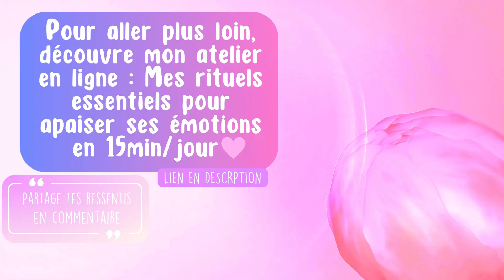Cohérence Cardiaque Magique - Défi Anti-Stress 7/7 - Jour 3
🌟 Défi 7 jours / 7 minutes - JOUR 3: Cohérence Cardiaque - Respirez, synchronisez, apaisez ! 🌟
Rejoignez le groupe Facebook de la botanique du cœur pour plus de soutien et de partage autour de ces précieuses techniques anti-stress.

Découvrez le pouvoir de la cohérence cardiaque, une pratique de respiration simple mais puissante pour équilibrer votre cœur et votre esprit. Prenez un moment pour harmoniser votre rythme cardiaque, et constatez par vous-même les bienfaits immédiats sur votre stress et votre anxiété.

🌈 Quels bénéfices de la cohérence cardiaque ? 🌈
La cohérence cardiaque n'est pas seulement une technique de respiration. Elle régule la variabilité du rythme cardiaque, améliore la gestion des émotions et booste la santé générale. Une véritable trousse de premiers soins émotionnels à portée de souffle.

🎧 Écoutez le podcast du jour 🎧
Laissez-vous guider dans cette pratique qui apporte un bien-être immédiat. Ces 7 minutes pourraient bien transformer votre manière d'appréhender les défis du quotidien.

🌱 Chaque jour, une nouvelle découverte pour votre bien-être 🌱
Le défi continue avec ses pépites de relaxation et d'apaisement. Après l'exploration du monde des rêves, nous nous recentrons aujourd'hui sur notre cœur. Et demain ? Venez découvrir quelle nouvelle technique vous aidera à vous sentir encore mieux.

💖 Découvrez *ma chaîne secondaire pour y découvrir des méditations courtes* de 5 min seulement pour bien débuter la méditation.

🎁 Téléchargez ma Box de Bienvenue 🎁

Avec ses 3 podcasts exclusifs à télécharger en MP3 en vous inscrivant à ma Newsletter : commencez à prendre soin de vous et des vos émotions dès maintenant gratuitement

💛 *Rejoignez la communauté privé des Jardiniers du Cœur sur Youtube*
Soutenez la chaîne et accédez à des podcasts exclusifs supplémentaires, mes audiolivres et mes LIVES en replay. Découvrez toutes les options de souscription

💚 *Transformez votre vie en 21 jours en apaisant vos émotions avec la méditation*

💙 *Retrouvez la sérénité avec la Zen Box*
Formation de 21 jours pour cultiver l’équilibre émotionnel avec l’hypnose (spécial hypersensibilité)

🌟 Découvrez des ressources gratuites pour cultiver votre bien-être émotionnel 🎁

👉 *Le tourbillon des émotions - LE JEU QUI RENFORCE LA CONFIANCE DES ENFANTS* 🎁

💫 *Qui suis-je ?* 💫

Je suis Julia Decugis, Psychologue, Psychothérapeute, et votre guide sur le chemin de l'émotion. Découvrez mon univers

🔆 Les séances de méditation et d'hypnose proposées sur ma chaîne visent à vous offrir un moment de bien-être. Elles ne remplacent en aucun cas un traitement médical ou un accompagnement thérapeutique. Pour toute question concernant votre santé mentale ou physique, consultez un professionnel de santé. Prendre soin de soi, c'est aussi savoir demander de l'aide à un professionnel qualifié lorsque nos symptômes persistent. Prenez bien soin de vous, c'est essentiel !